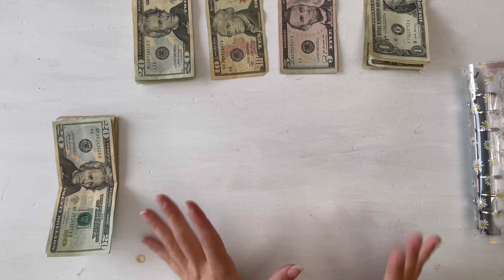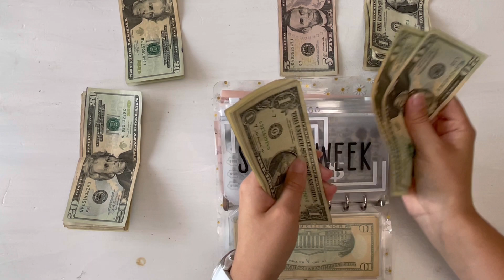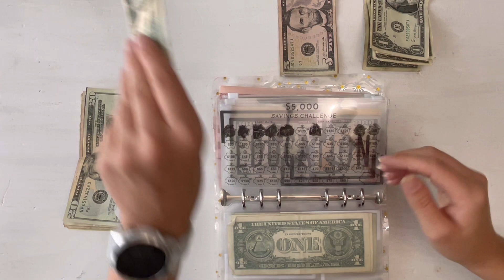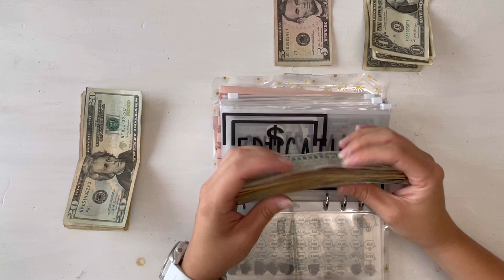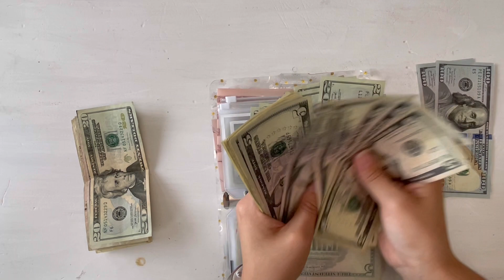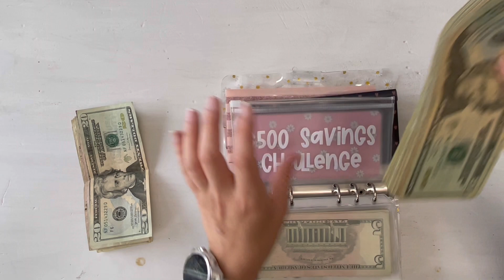September Priority Stuffing | Debt Payoff Method | Sinking Funds | Saving Challenge